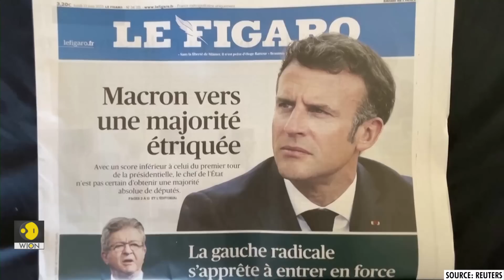Macron’s domestic challenges rise after losing control of French National Assembly | WION Originals